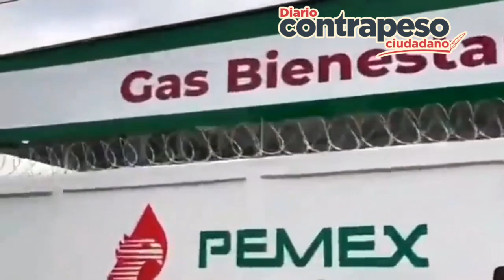Por contratos “chuecos”, trabajadores de Gas Bienestar se manifiestan